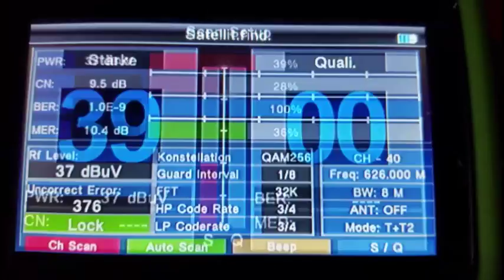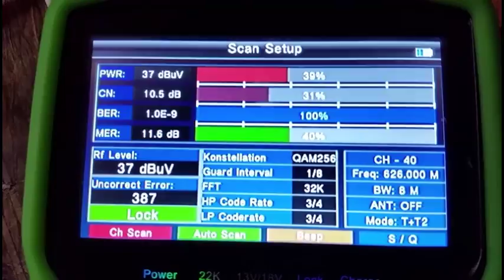DVB-T2 Romania - MUX1 Heniu Ch. 40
Jud. Sibiu / Romania